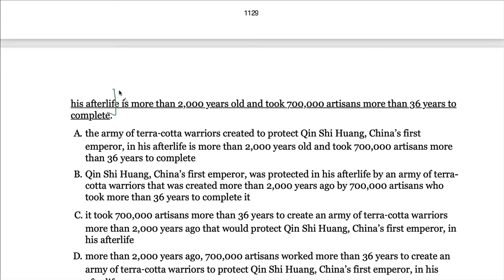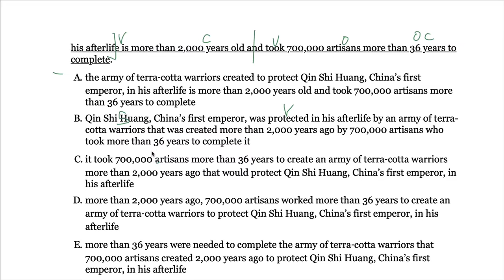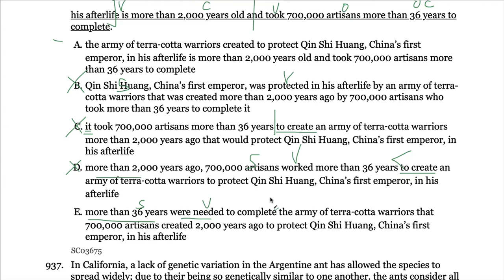GMAT OG2022语法第119题936